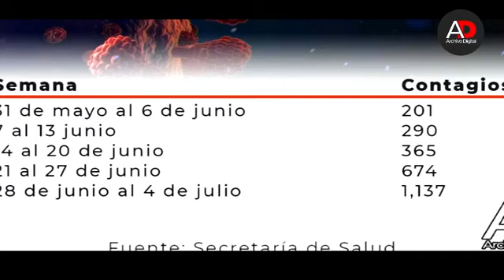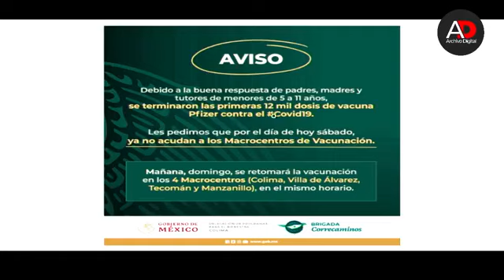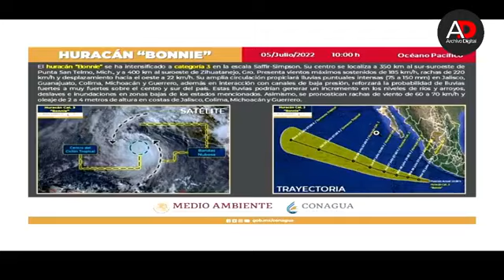Programa de análisis político "A propósito" con Fernando Moreno Peña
Programa de análisis político "A propósito" con Fernando Moreno Peña, Jesús Murguía y Juan Ramón Negrete.